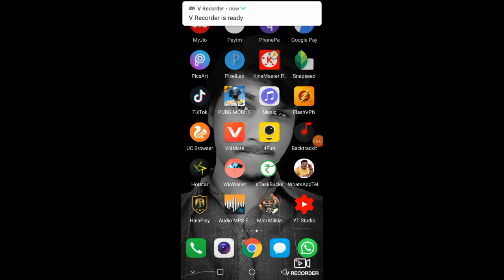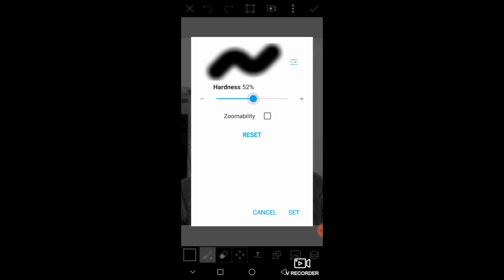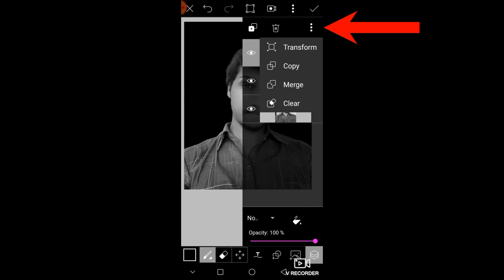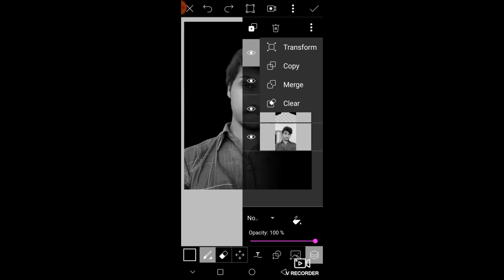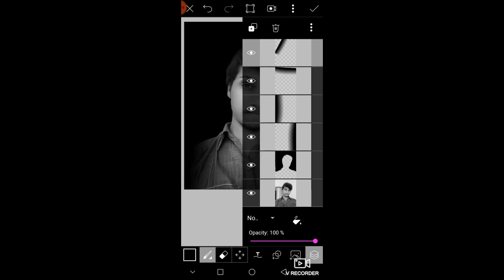PicsArt Tutorial - Edit Dark Tone Effect ( Low Key ) Sudheer Creations